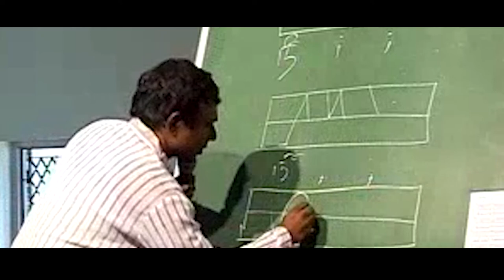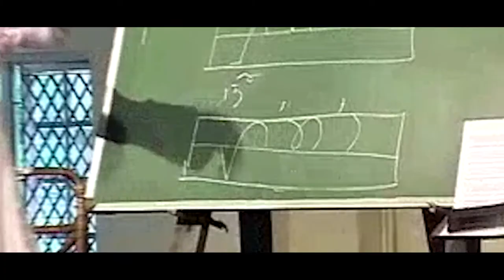Ramesh Vinayakam - The Multifaceted Musician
A short Video Presentation of Composer, Singer, Lyricist, Arranger, Music Producer, Teacher, Researcher, Innovator and Music Director  Ramesh Vinayakam